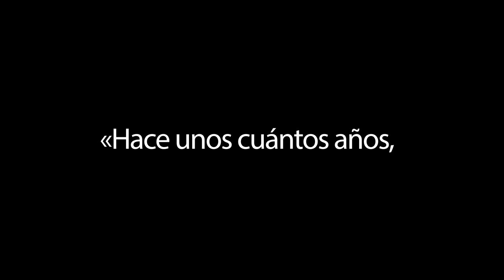Voces UFM: ¿Por qué murió el comunismo y por qué revive incesantemente? | Carlos Alberto Montaner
En 2021, la Universidad Francisco Marroquín cumple 50 años de difundir los principios éticos, jurídicos y económicos de una sociedad de personas libres y responsables. A través de los años, la UFM cuenta con un sinfín de actividades que facilitan el aprendizaje interdisciplinario a través del debate y acercamiento con profesionales de diversas ramas y con experiencia internacional.

Voces UFM es un proyecto que reúne extractos de conferencias y entrevistas de profesionales que expresan pensamientos sobre la libertad, responsabilidad y libre mercado.

Este video es un extracto de la conferencia ¿Por qué murió el comunismo, y por qué revive incesantemente? por Carlos Alberto Montaner.  Montaner es escritor, periodista, fundador y presidente de la Unión Liberal Cubana y vicepresidente de International Liberal.